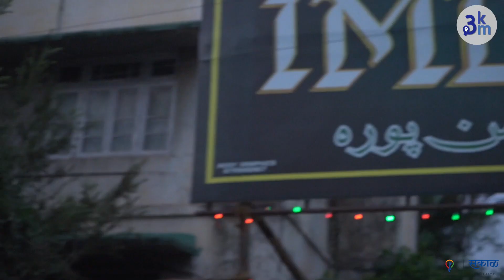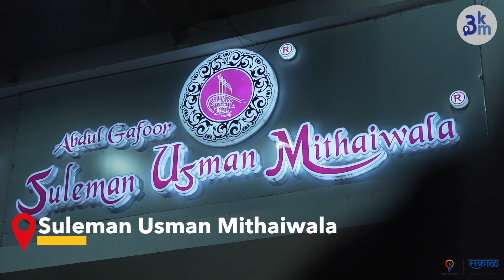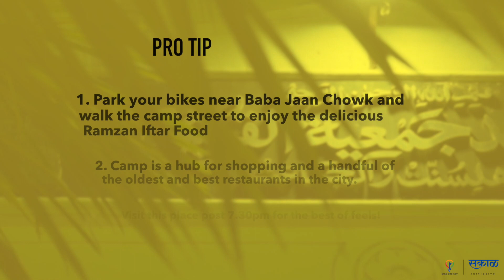Head To These Spots For The Best Ramazan Food In Camp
As promised we are back with the second episode of our Ramazan Special series. Hope you  guys will shower all your love on this episode as well.

Mentons
Place - Hotel Imdadi | Salim Shah | Hotel Alhamdulillah | Suleman Usman Mithaiwala | Camp
Person - Pratik Patil (Puneri Pratik) | Janhavi Mahamunkar | Nupur | Anmol | Mustafa

What is 3km :
3KM is a hyperlocal platform that allows neighborhoods to read the news from your locality, shop from local businesses, and promote business hyper-locally. 3KM is the brainchild of Sakal Media Group and Bulb and Key